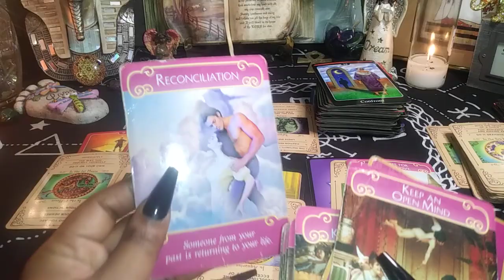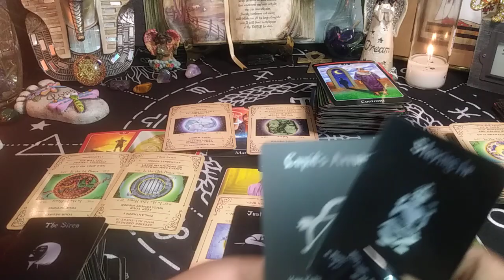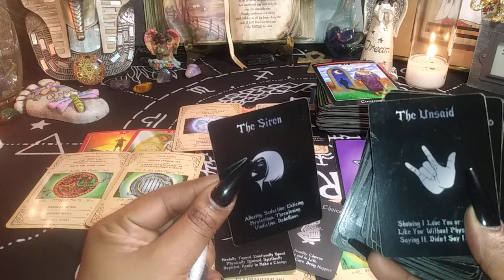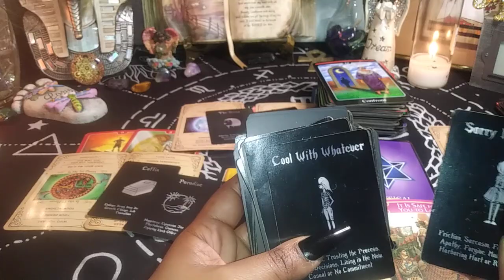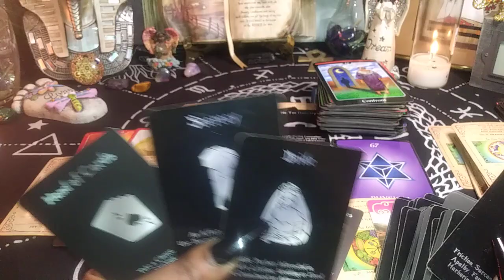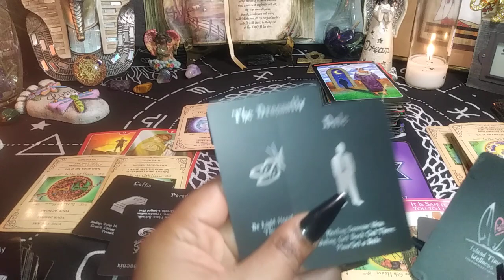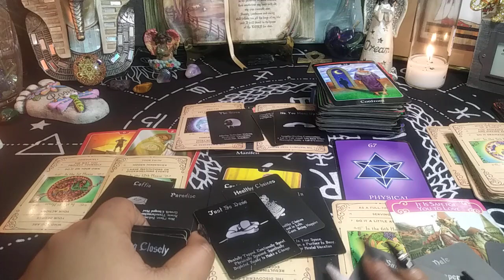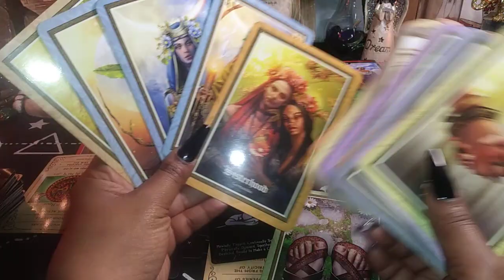♉Taurus KARMA, spell work EXPOSED the RISING PHOENIX Pt (2)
♉Taurus Finally getting what you deserve, Yes the spell work came up in the reading,  RISING PHOENIX

I am not a professional MD or licensed therapist nor do I claim to be.  Use your own discernment when viewing these or any other reading you're responsible for your own life choices in the physical & spiritual.